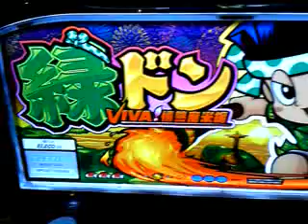【中段チェリー♪】緑ドンviva 情熱南米編 激アツ子役の瞬間♪ 2Cherry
突然告知チャンス演出発生の瞬間です！！２チェ引き当ててボーナス確定しました♪中段チェリーはいつ出ても激アツの予感がしてテンション上がります☆

パチスロ緑ドンviva 情熱南米編を話題の子­役カウンター【パチパチくん】で攻略♪
無限の可能性を秘めた超肉食系ART MAX30G上乗せ×95%ループ!!
ドンビッグ・マリア＆ファビオビッグ・葉月ビッグ♪
アマゾンゲーム（上乗せARTの最終形態）・Ｘ－ＲＵＳＨ（エクストリームラッシュ）
継続率に応じて上乗せ1G連ループ!!連チャン数でコンボボーナス!!ボーナス成立で迫力の上乗せ!!
子役カウンターを使用してデータを解析しましょう!!
そして・・・5号機のネクストステージを一緒に体感しましょう☆

今なお購入者続出中の今スグにオススメの必見マストアイテムです♪
世界最大の祭りモードで前兆？！子役カウンター使用で超高確判別期待大♪

１．多機能な物はあるけれど、使い方が難しくて分かり難い。
２．余計な機能はいらないけれど、使い易さにはこだわりたい。

他女性に人気コスプレ商品、セクシーランジェリー、お取り寄せ全国Ｂ級グルメ、ダイエットグッズ、都内人気絶品スイーツ、アキバ系オタク電子機器、高級サプリメント、海外­­人気有名ブランド人気通販SHOP紹介
アナタの素敵な生活を実現♪「もしも・・・」を叶える夢のバカ売れ通販サイト！！